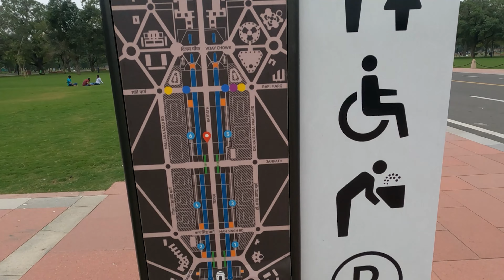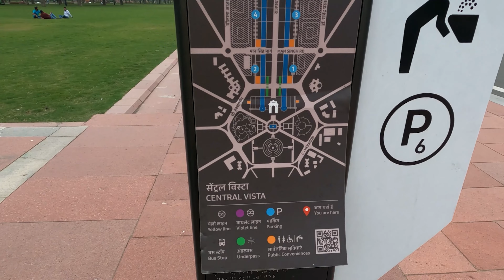Kartavya Path TRUTH In 4K | Central Vista Project | Facts & Information | Shaadi Ki Shopping Shuru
GEARS USED

GoPro HERO9 Black
GoPro Budget Accessories
Budget Gorrila pod

I am an Engineer cum Vlogger cum Traveller cum Foodie bringing new Entertaining vlogs